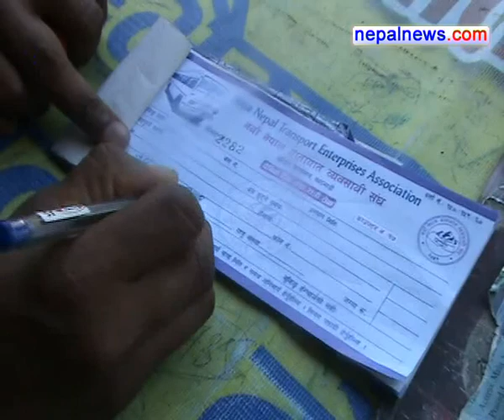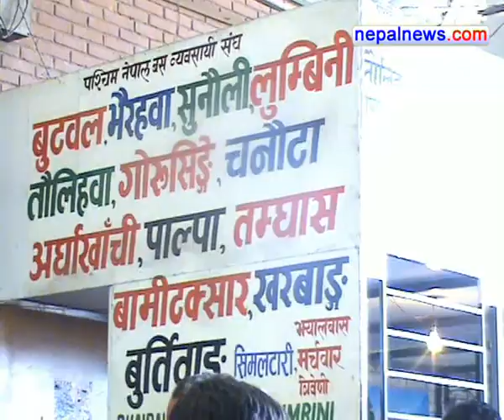Ticket reservation of long-distance buses opened for Dashain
Long-distance public bus operators have opened ticket booking for Dashain from Wednesday.Now, the passengers who are opting to go to their home or visit relatives can book their tickets from the counters situated in Naya Bus Park, Kalanki, Sundhara, Gausala, Koteswor among other counters in the capital.